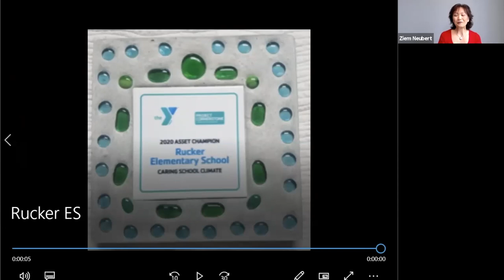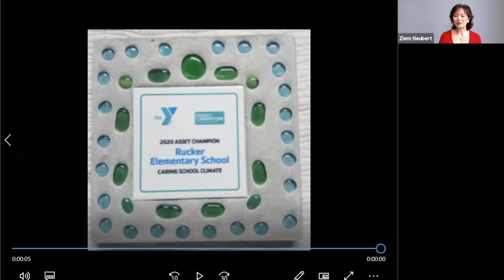Rucker Elementary School Receives 2020 Asset Champions Awards Plaque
Rucker Elementary School (Gilroy School District) receives its unique award plaque for Project Cornerstone's 2020 Asset Champion - Caring Elementary School.